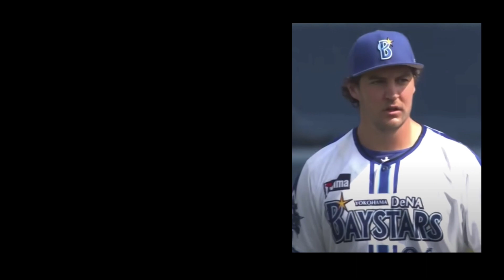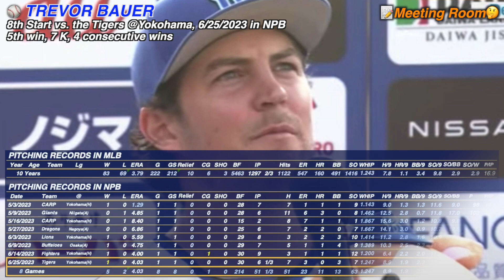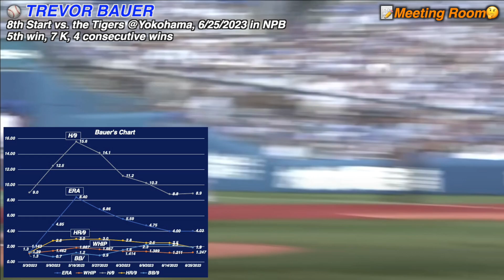[Cy Young Award Winner] Trevor Bauer: 8th start, 7 K, No homers, 5th straight win: 6/25/2023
Previous videos about Trevor Bauer
[Cy Young Award Winner]